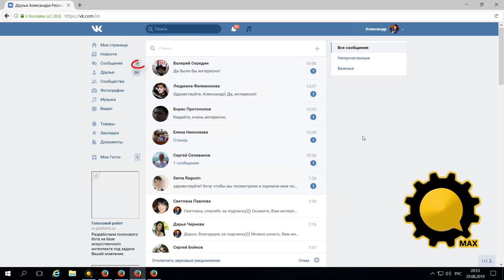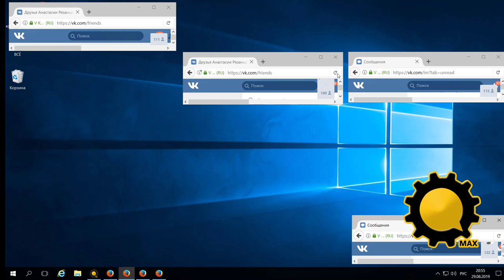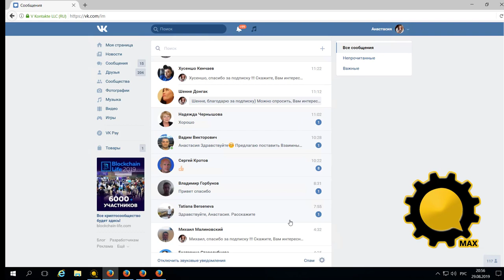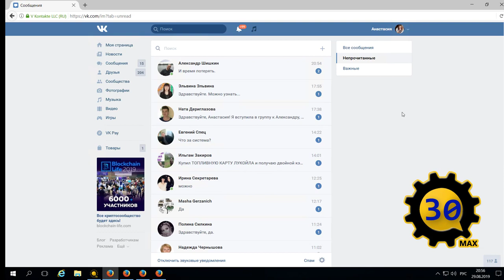Invitebot - Результаты работы за сутки ВКонтакте